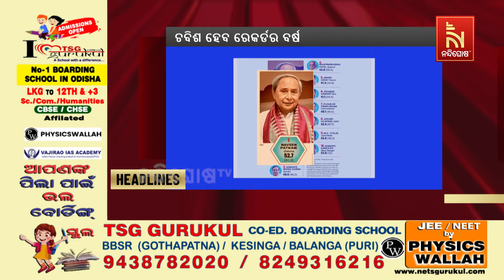Headlines@9PM | 12th Feb 2024 | Nandighosha TV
* DishTV Channel No: 1367
* Airtel Digital TV Channel No: 611
* TATASky Channel No: 1779
* hathw@y Channel No: 731
* Ortel Channel No: 707
* Videocon d2h Channel No: 840
* SITI Channel No: 17 & 458
* GTPL Channel No: 719
* SUN Direct Channel No: 667
* Asianet Channel No: 219